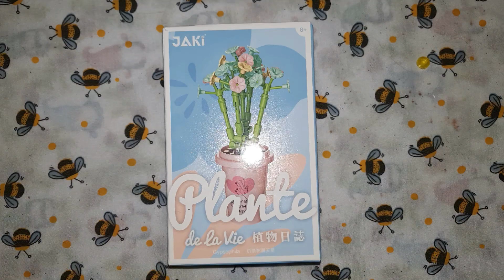hayfever free flowers